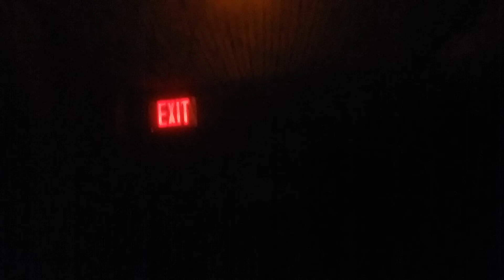DEADRISE ( Queen Mary DARK HARBOR )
Board  if you  dare, and  run for  your  life from  Half Hatch Henry and the vengeful  souls of  this long  lost  warship,  previously buried beneath the  waves.